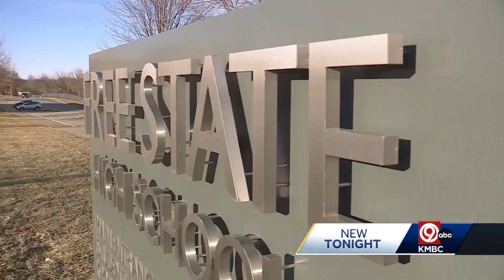VIDEO: Nearly two dozen police Lawrence police officers arrive at school following hoax 'swatting...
It was a 'swatting' hoax, but the Lawrence Police Department treated Wednesday morning's school threat as if it was real.